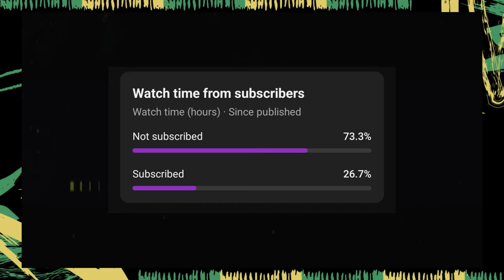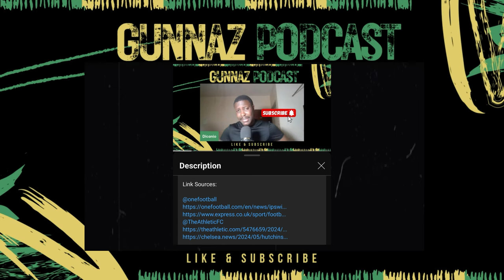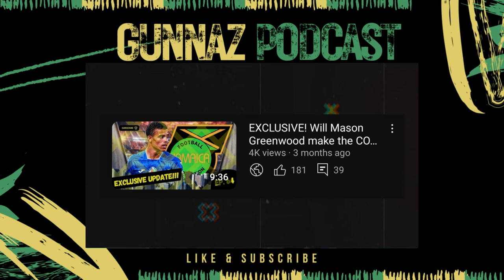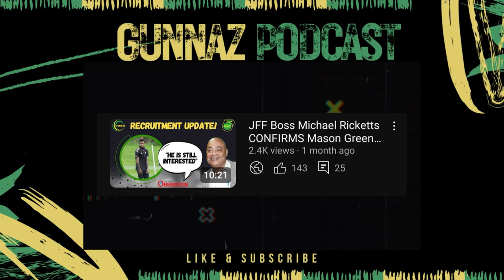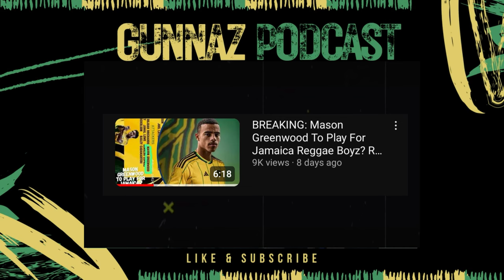Mason Greenwood UNSURE! Reggae Boyz Coach BLASTS Media for FAKE SQUAD of Reggae Boyz | Football News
Here I share football news that Mason Greenwood, Reggae Boyz Coach, Heimir Hallgrimsson, Reggae Boyz News, Oral Tracey, Reggae Boyz, Football News, Copa America 2024, JFF Football, JFF, World Cup.

Episode 140

Your support helps us continue to bring you in-depth discussions and analyses of the beautiful game. 🎧⚽🔥